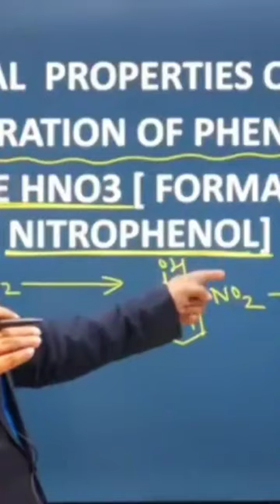JAB SOVIND SIR GAANA GANE LAGE!!!